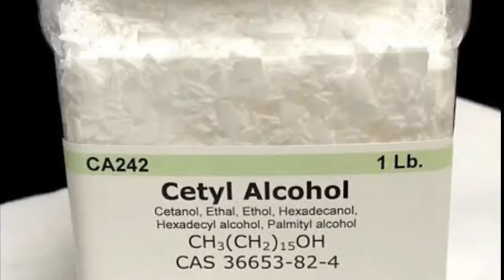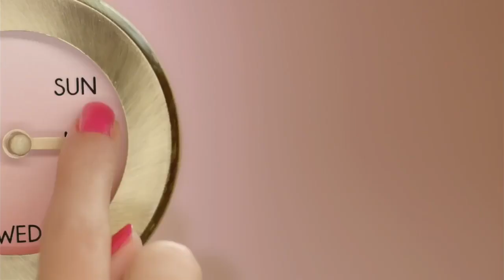फेयर लवली क्रीम कैसे बनती है | Fair & Lovely cream manufacturer process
This video about fair and lovely cream manufacturing process by automatic advance machine and nail polish manufacturing process in factory machine.